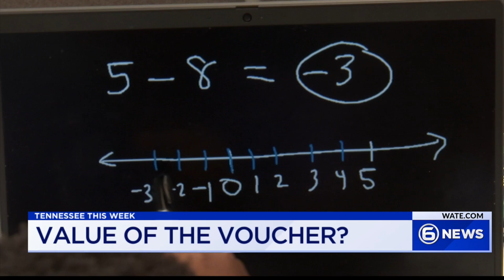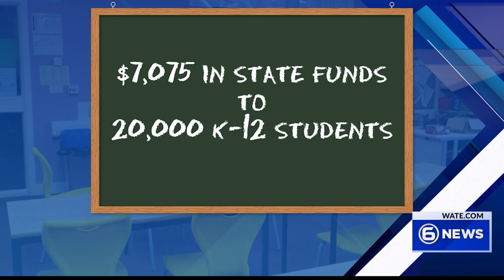Tennessee This Week on August 11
Don Hudson speaks with political contributors Michael Covington, George Korda, and Courtney Piper about the ongoing debate over school vouchers in Tennessee, Kamala Harris naming Minnesota Governor Tim Walz her running mate, and more.